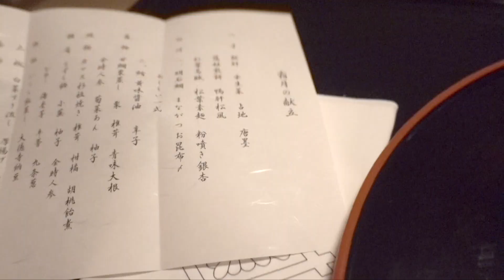Vlog#41ENG【旅行の準備・京都旅行・おうちカフェ】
数ヶ月前に予約していた京都旅行
行くかギリギリまで悩んでいましたが、行くことにしました。
ご紹介いただいた素敵なお店は予約を取ろうとしたのがギリギリだったために、
ほとんど空いてなく。。
菊乃井さんもオンラインでは満席でしたが偶然にも電話したら空いていました！
次回はご紹介いただいた他の素敵なお店にも伺いたいです。

my outfit

Day one:
SWEATER: DRAWER
BLOUSE:CELINE
PANTS:DIOR
SHOES:ROGER VIVIER
COAT:DRAWER

Day two:
SWEATER: DRAWER
BLOUSE:CYGNE
PANTS:DRAWER
SHOES:ROGER VIVIER

Day three:
SWEATER:CELINE
PANTS:DIOR

ALL MUSIC IS FROM :
unreal
not forever
the rain will come back
been fighting for love
love you for it all
say you would